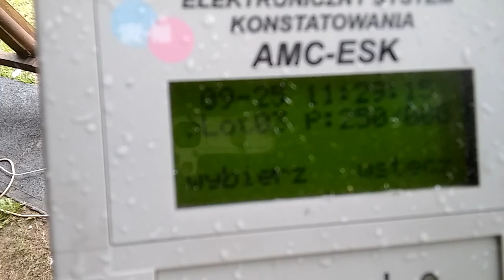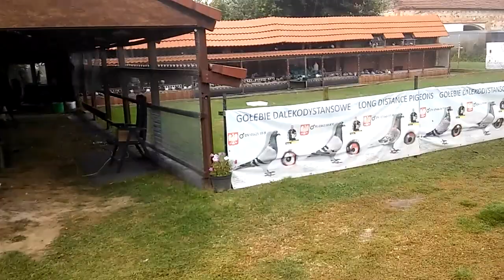320.st z lotu